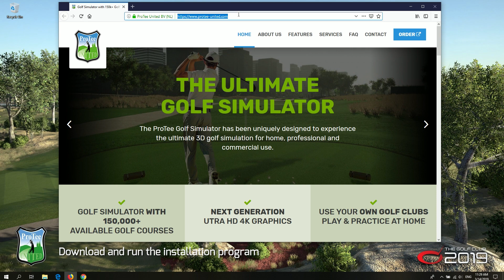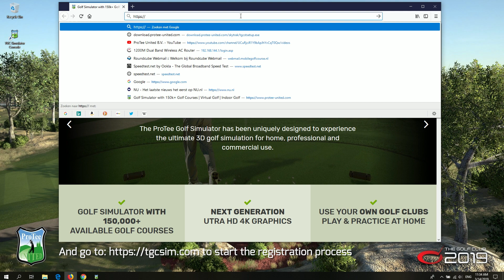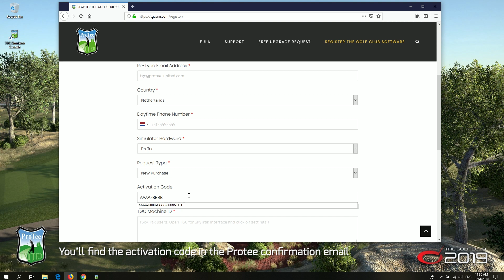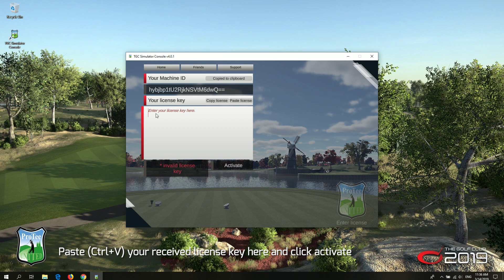TGC2019 Installation Instructions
Step by step installation guide - TGC2019.